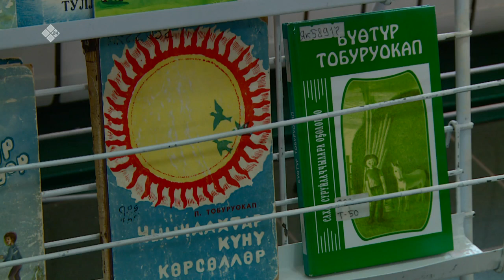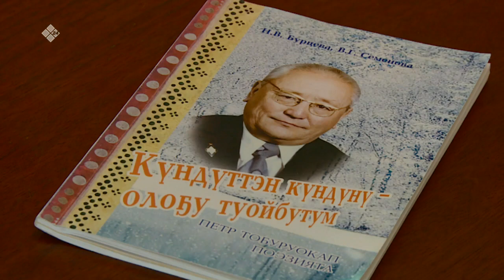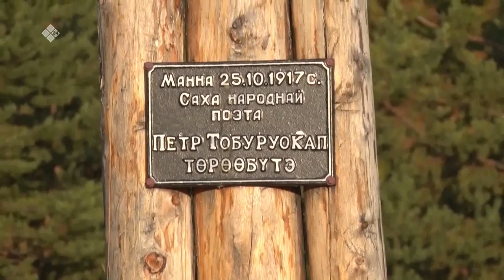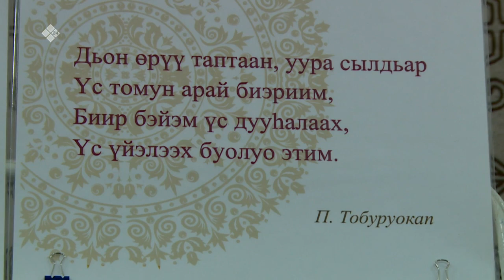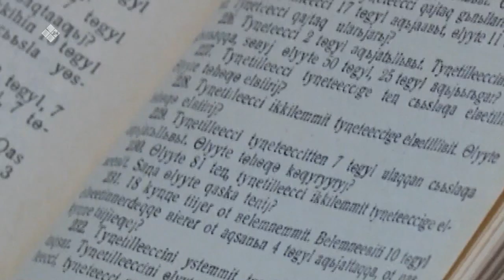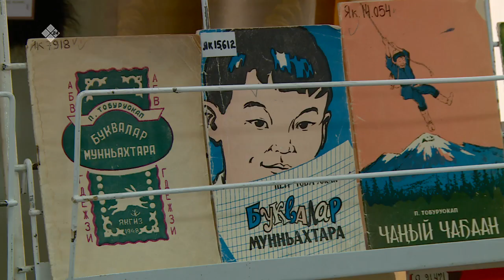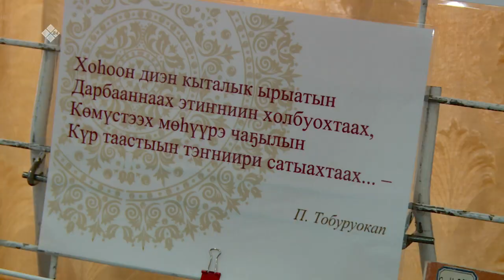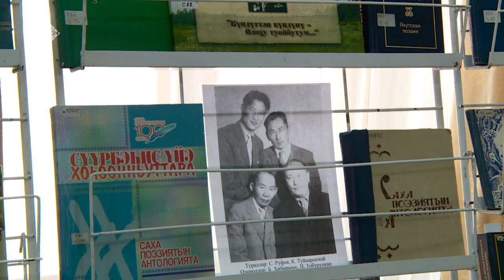«Төрөөбүт дойдум» (02.11.22)